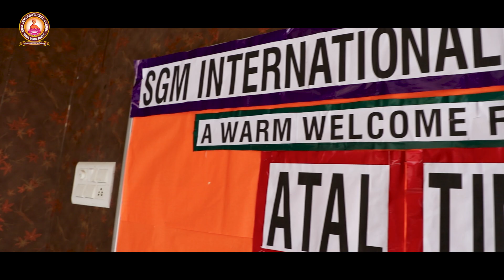Inauguration of the Atal Tinkering Lab (ATL)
The much-anticipated inauguration of the Atal Tinkering Lab (ATL) was held at SGM INTERNATIONAL School on 18th October 2024, with Shri Devendra Singh Bhole, a respected Member of Parliament, gracing the occasion as the Chief Guest, (Guest of Honour) Shri Avneesh Tripathi ( National Programme Advisor, chief Patron UNISED , Shri Anil Kumar Gupta (Lecturer BNSD Inter college), Shri Gyanendra Singh Chauhan (Rtd. Lecturer BNSD Inter college),Shri Ajit Agrawal (Manager SGM INTERNATIONAL SCHOOL) were also present. The event marked a significant milestone in the school’s journey toward promoting innovation, creativity, and scientific thinking among students.
In his keynote address, Shri Devendra Singh Bhole lauded the efforts of the school in establishing the Atal Tinkering Lab, an initiative under the Atal Innovation Mission. He spoke about the pivotal role of innovation in shaping India’s future and encouraged students to take full advantage of the resources provided by the lab.
The event concluded with a vote of thanks by respected Principal sir who expressed gratitude to Shri Devendra Singh Bhole and all the dignitaries for making the event a grand success.